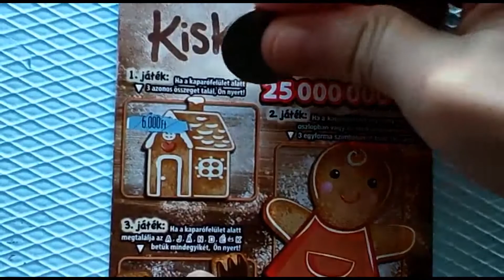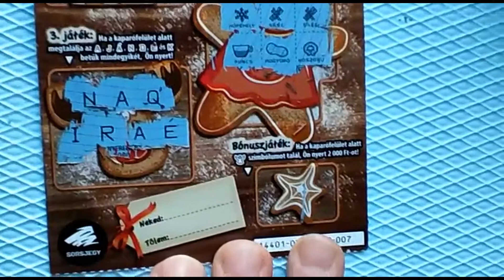kiskarácsony kaparós sorsjegy egy újabb próbálkozás